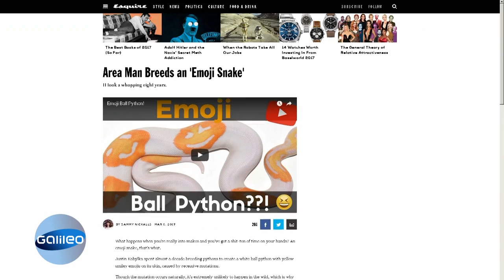Bitte lächeln: Die Schlange mit Smileys auf der Haut | Galileo | ProSieben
Der Amerikaner Justin Kobylka ist wohl der größte Schlangenliebhaber der Welt. Nach acht Jahren ist es ihm gelungen, eine Emoji-Schlange zu züchten. Das Reptil und seine grinsende Haut ist mittlerweile eine kleine Internetsensation geworden.